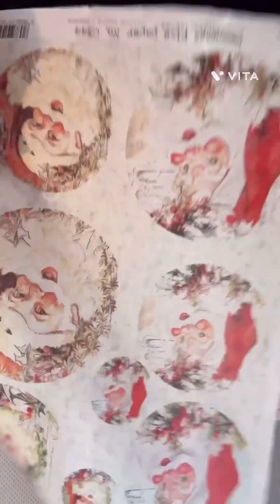Rice paper ornaments